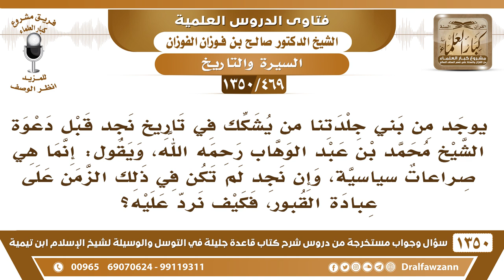[469 /1350] هناك من يقول إن نجد قبل دعوة الشيخ محمد بن عبد الوهاب لم يكن فيها عبادة القبور؟ الفوزان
-[469 /1350] السؤال: يوجد من بني جلدتنا من يشكك في تاريخ نجد قبل دعوة الشيخ محمد بن عبد الوهاب رحمه الله، ويقول: إنما هي صراعات سياسية، وإن نجد لم تكن في ذلك الزمن على عبادة القبور، فكيف نرد عليه؟
 الجواب: هذا موجود يَعْنِي خصوم الدعوى إلى التوحيد من قديم من وقت الشيخ، وهم يُخاصمون الشيخ، ويردون عليه، وهذا موجود في ردود الشيخ عليهم، هل الشيخ يرد على جن ولا على هوى؟ يرد على ناس موجودين يُخاصمونه، هذا شيء موجود، فالذي يجحد هذا يجحد الواقع.
 ثم أَيْضًا هو يُكذِّب الشيخ، ويُكذب العلماء الذين ذكروا ما كان في وقت الشيخ وقبله، يُكذبهم يَعْنِي يُكذب العلماء ويُخونّهم، نسأل الله العافية، يا يزكي الناس وهو ما يدري عنهم، هل عاش في ذاك المجتمع؟ لكن هذا الجهل والهوى وَالعِيَاذُ بِاللهِ والعداوة للتوحيد، هذه عداوة للتوحيد وأهله، وإنكار للواقع.
للاشتراك في قناة الشيخ صالح الفوزان
أسئلة وأجوبة من شرح قاعدة جليلة ( 1350 ) مقطع

للاستفسار والإقتراحات والدعم
رئيس الفريق
لمشروع كبار العلماء